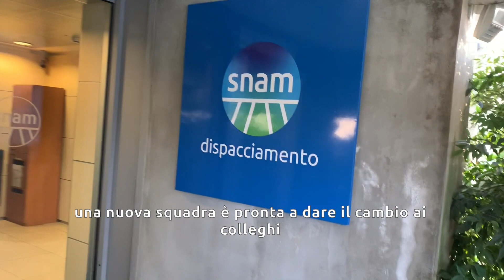COVID-19: cambio turno nella sala controllo del dispacciamento di San Donato Milanese